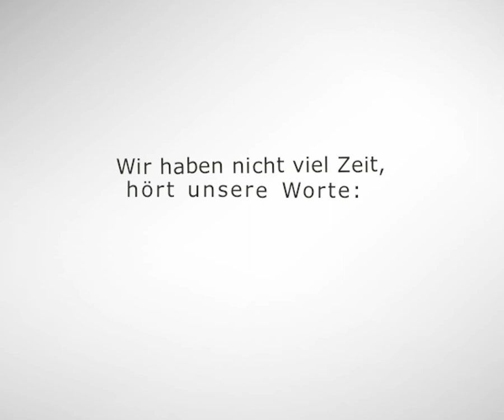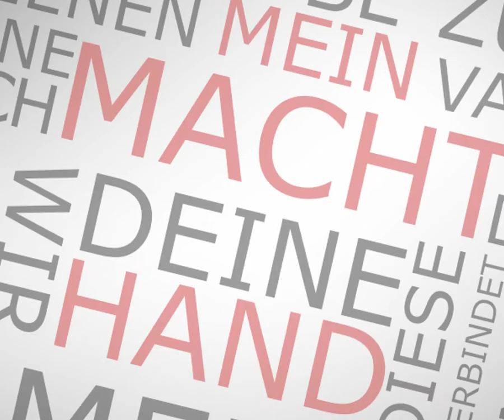Typo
Typofilm von Lars Goldammer, Mediengestalter Digital und Print, 2012